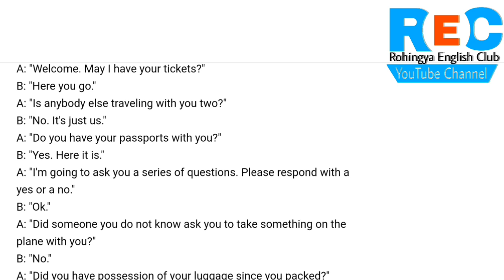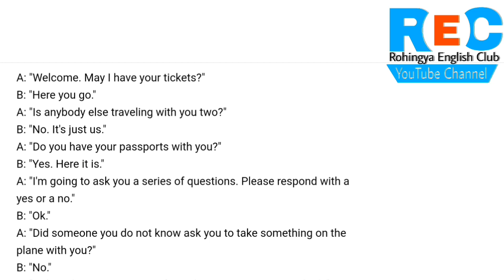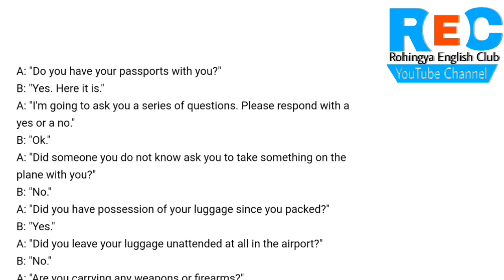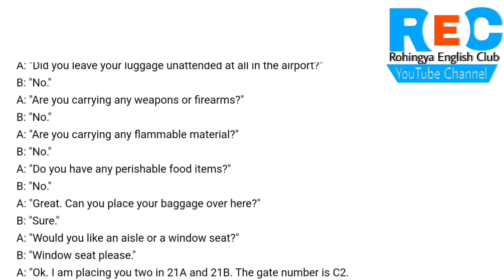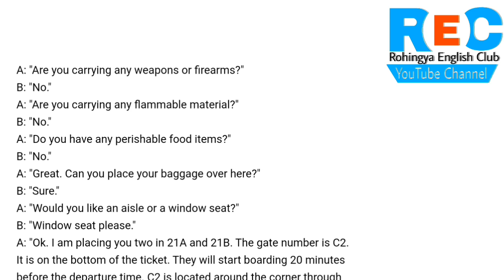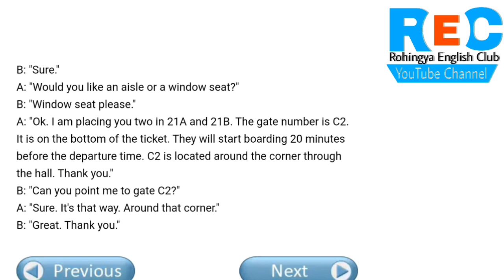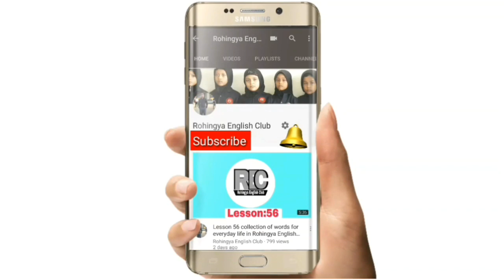A conversation at airport in Rohingya language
A: "Welcome. May I have your tickets?"
B: "Here you go."
A: "Is anybody else traveling with you two?"
B: "No. It's just us."
A: "Do you have your passports with you?"
B: "Yes. Here it is."
A: "I'm going to ask you a series of questions. Please respond with a yes or a no."
B: "Ok."
A: "Did someone you do not know ask you to take something on the plane with you?"
B: "No."
A: "Did you have possession of your luggage since you packed?"
B: "Yes."
A: "Did you leave your luggage unattended at all in the airport?"
B: "No."
A: "Are you carrying any weapons or firearms?"
B: "No."
A: "Are you carrying any flammable material?"
B: "No."
A: "Do you have any perishable food items?"
B: "No."
A: "Great. Can you place your baggage over here?"
B: "Sure."
A: "Would you like an aisle or a window seat?"
B: "Window seat please."
A: "Ok. I am placing you two in 21A and 21B. The gate number is C2. It is on the bottom of the ticket. They will start boarding 20 minutes before the departure time. C2 is located around the corner through the hall. Thank you."
B: "Can you point me to gate C2?"
A: "Sure. It's that way. Around that corner."
B: "Great. Thank you."